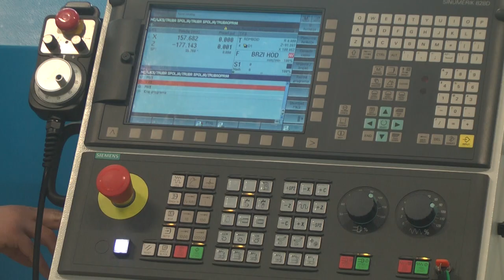PPT Namenska Trstenik ima veliki značaj u razvoju odbrambene industrije Srbije